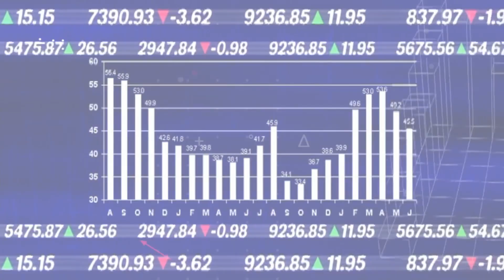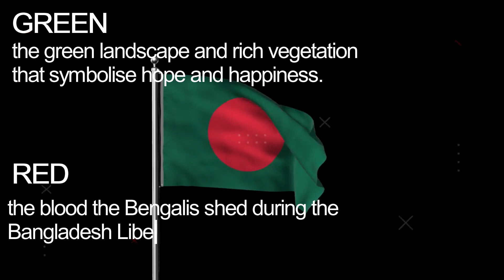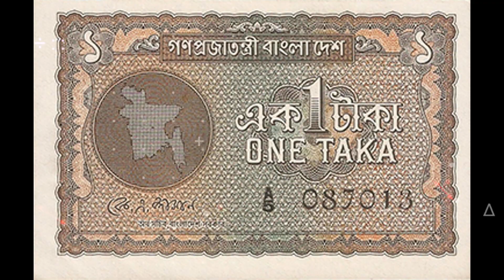बाप बनता है बेटी का दूल्हा - बांग्लादेश || Facts about Bangladesh in Hindi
Hello and Welcome to " THE ASLI TRUTH "

Bangladesh, country of South Asia, located in the delta of the Padma (Ganges [Ganga]) and Jamuna (Brahmaputra) rivers in the northeastern part of the Indian subcontinent.

Bangladesh
Bangladesh tourism
Bangladesh facts in hindi
Bangladesh facts
amazing facts about Bangladesh
amazing facts about Bangladesh in hindi
dhaka tourism
dhaka facts
ftd facts Bangladesh
ftd facts